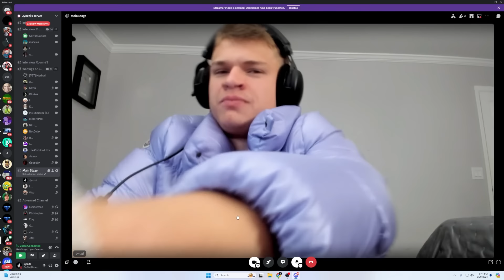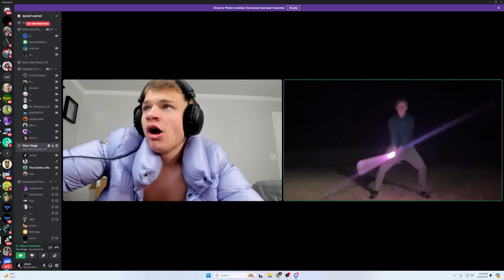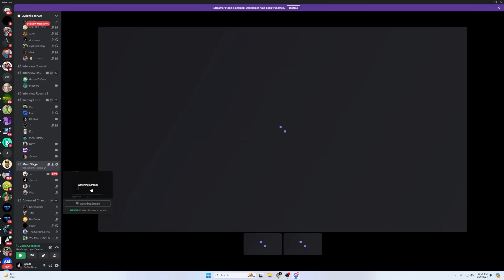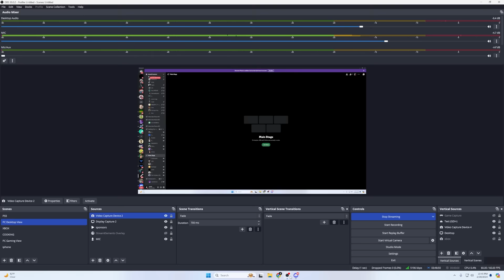JYNXZI'S GOT TALENT